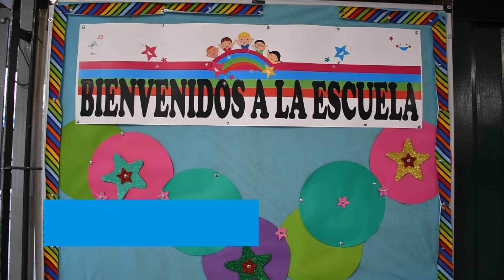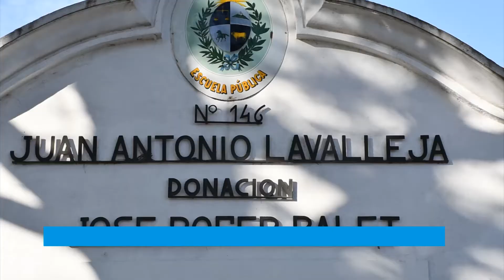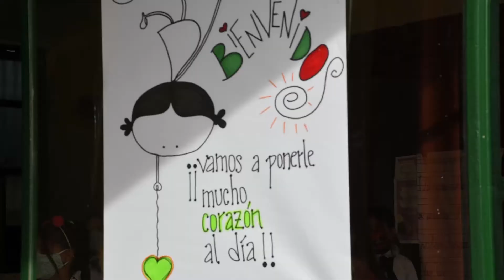51.000 alumnos de escuelas de Primaria de Montevideo, Canelones y Salto regresaron a clases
Más de 51.000 alumnos de escuelas de Primaria de Montevideo, Canelones y Salto, públicas y privadas retornaron a clases. Primer Ciclo (1º, 2º y 3º) de las escuelas urbanas en todas las áreas. Las autoridades de la educación, recorrieron escuelas de Montevideo y Canelones.